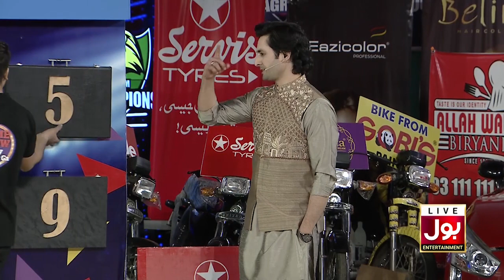Briefcase | Game Show Aisay Chalay Ga Ramazan League | Instagramers Vs Youtubers | 1st Qualifier